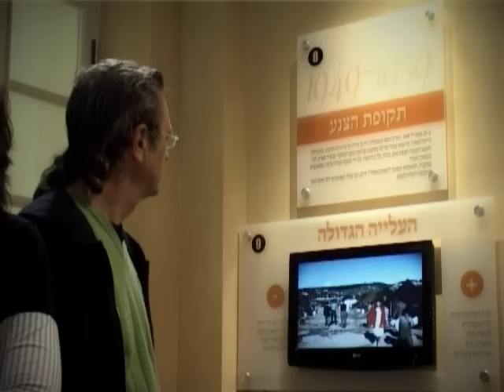TRAILER - HerzLillenblum visitor center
a sneal peek into HerzLillenblum - the Tel Aviv banking and nostalgia museum.
developed, constructed and produced by Orpan Group
creative director: Yaron Meiri
הצצה לתוך הרצלילינבלום - המוזיאון לבנקאות ונוסטלגיה תל אביבית בחסות בנק דיסקונט
פיתוח הרעיון והקמה: קבוצת אורפאן
ניהול אמנותי: ירון מאירי